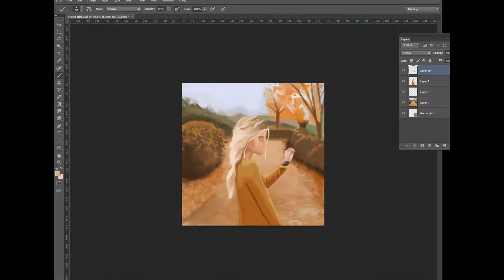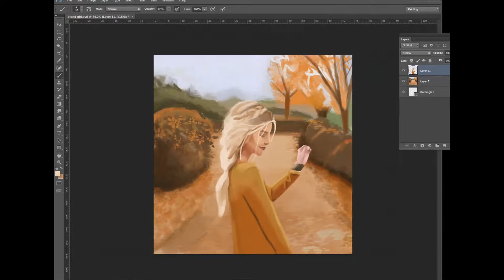Beginner Artist Paints Autumn Painting with His HEART | Autumn Landscape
Autumn is my favourite time of the year. I decided to paint an autumn trees and leaves painting to make myself and, hopefully, you a little happier. I've used here oranges, dark greens, murky blue, and muted yellows. I hope this somewhat properly represents the autumn ambiance we are used to. Do you have all four seasons where you live? Is Winter upcoming? I haven't given it much thought what blessing it is to be able to experience all four seasons as an artist human being.

1:00 - I add the finishing touches.